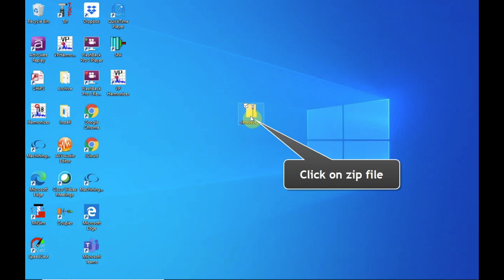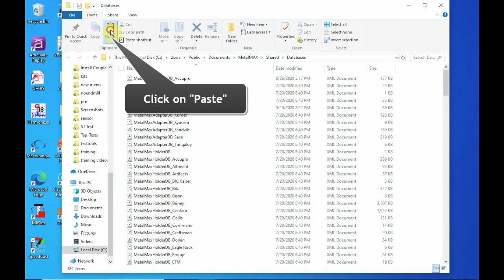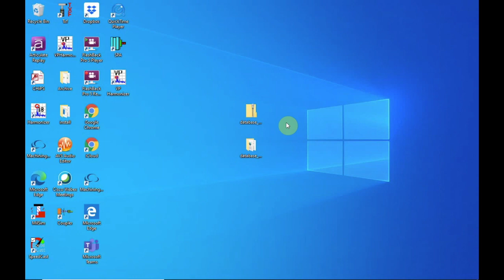Updating Database Files